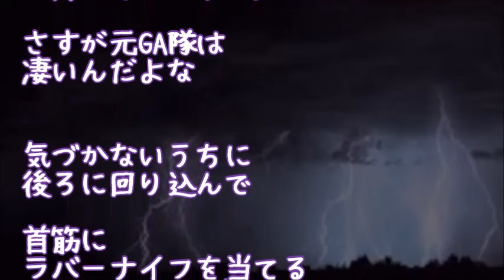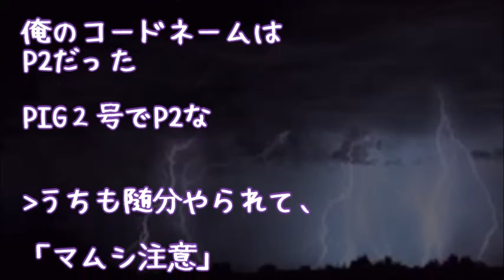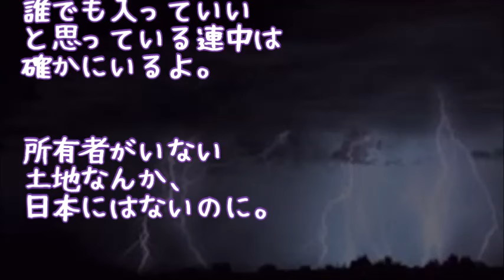【スカッとする話】【天誅】私有地の山がBBQやキャンプするDQNたちで荒らされた！元自衛隊のサバゲー仲間『俺たちで捕まえようぜ！』『犯罪者に容赦はいらない！』→結果ｗｗｗ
最後にはスカッとする話を

【スカッとする話】私「掃除機買ってもらった」Aママ『貸して！』私「ムリ」Aママ『じゃあ掃除しに来てよ！待ってるから』 → 無視して年末帰省していたら…

【スカットする話】プリ『ご主人を私に下さい！』私「は？」夫「離婚して＾＾」 → 数年後、プリ『夫引き取ってください！』私「なんで？」 → その理由がなんと・・・！

【スカッとする話】「ごめんお袋。我慢できんかった」DQN兄はボロボロの姿で、小さな子供の手を引いて帰ってきた。→母『あとは大人に任せなさい！』祖父「ちょっと出てくる」→結果ｗｗｗ

●引用元
▽記事

▽BGM
・Renya Okada

・ilodolly

・煉獄庭園